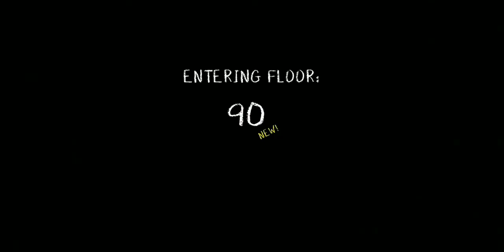Evil Nun Maze : Endless Escape Level 90 full gameplay (iOS, Android)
Overcome countless mazes escaping from Evil Nun and improving your skills.

A new and different way to experience the Evil Nun universe.

How did the Nun become such an unpleasant being?

The game takes place between the events of Evil Nun 2 and Evil Nun 1. You will play as William Bismarch and Sister Madeline has just turned into an evil being with a thirst for revenge.

Some features:

★ Escape from Evil Nun in the Eagle's Junior High School classes

★ The mazes and puzzles are randomly generated so that each floor is different and unique.

★ Improve your skills using the coins you get completing mazes.

★ Find out where your limits are by overcoming the most difficult mazes.